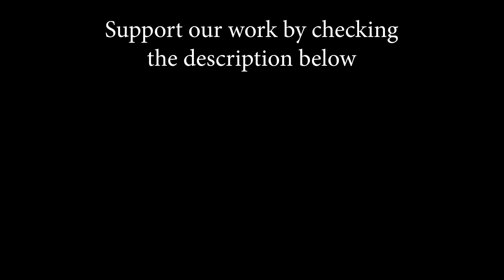The Chain - Fleetwood Mac (by Rockmina)